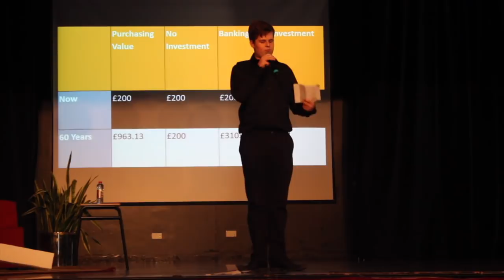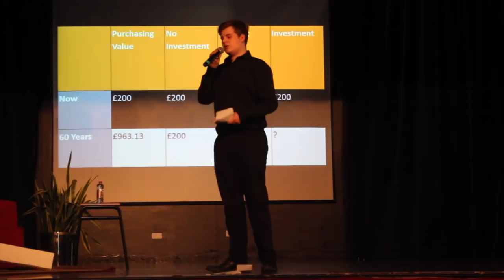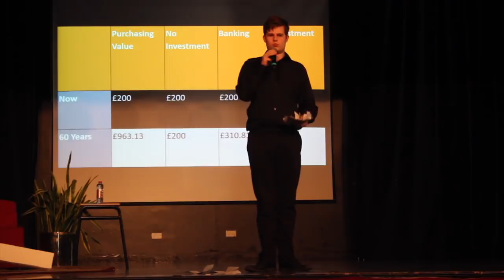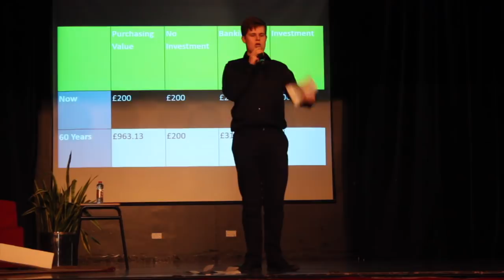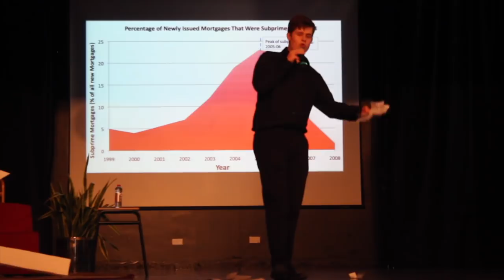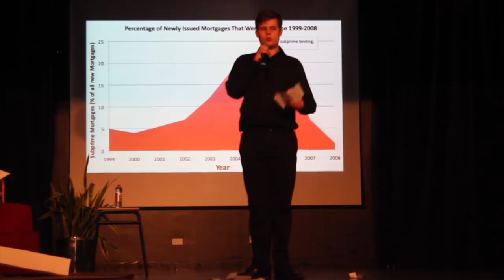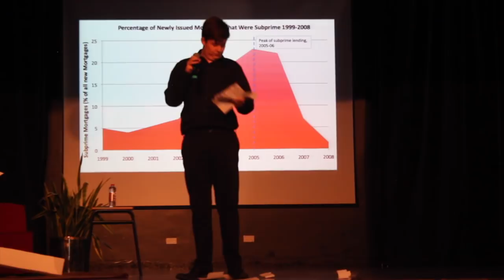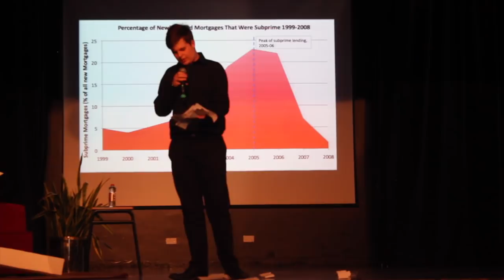Investments: Are We Doing It Right? | Jake Dibden | TEDxYouth@JumeirahCollege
ake is a Jumeirah College student of 5 years, and will sit GCSEs in History, Economics, Drama and Spanish at the end of this year. In his freetime he enjoys discussing those subjects in every format possible, but mostly debate. Jake grew up in Rochdale, one of the worst, recession hit towns in the UK and as a result, knows a thing or two about the effects of amoral investment, but also understands how investing is an unavoidable fact of life. That's why, he will be talking about the choices we make when we invest.
Student This talk was given at a TEDx event using the TED conference format but independently organized by a local community.